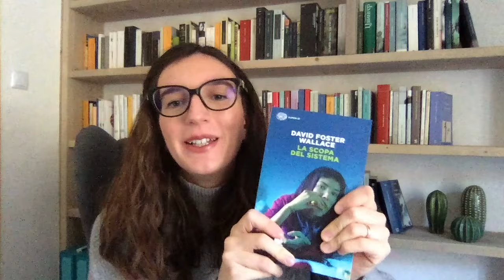Veloce aggiornamento: cosa sto leggendo? Cosa leggerò?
Libri citati:
- "Works", Trevisan;
- "Origini", Stanišić ("Il ponte sulla Drina", Andrić);
- "Belladonna", Drndić;
- "Ludwig", Albahari;
- "Bartleby lo scrivano", Melville;
- "Libera nos a Malo", Meneghello;
- "La scopa del sistema", Wallace.